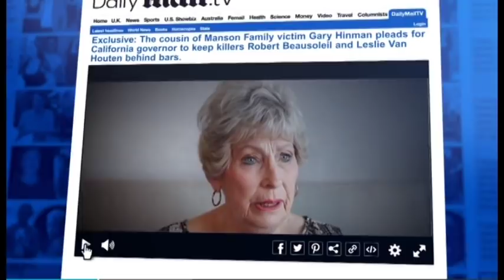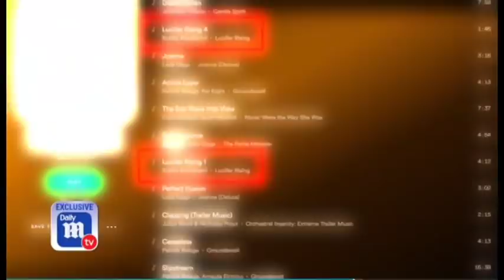Gary Hinman's Cousin Kay Martley Re: Manson Cult Killer Bobby Beausoleil Parole 2-1-19